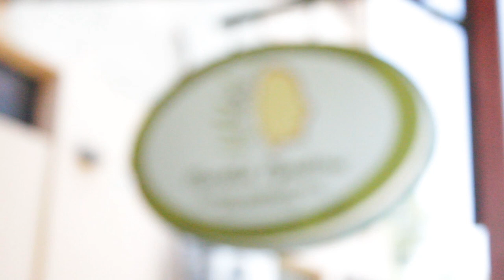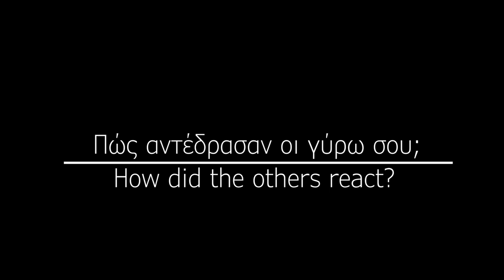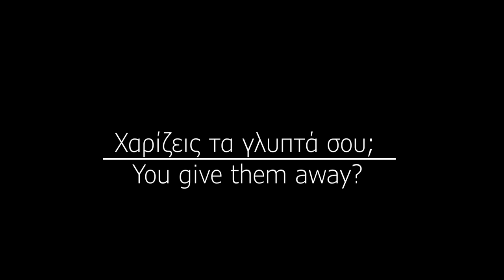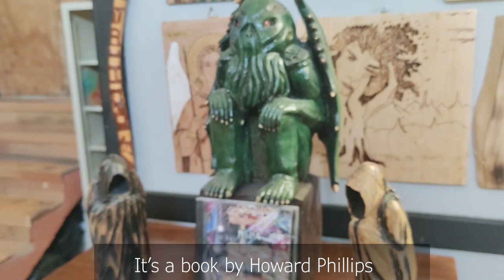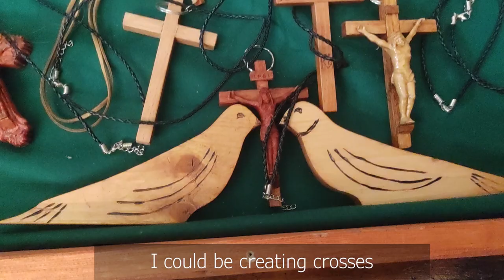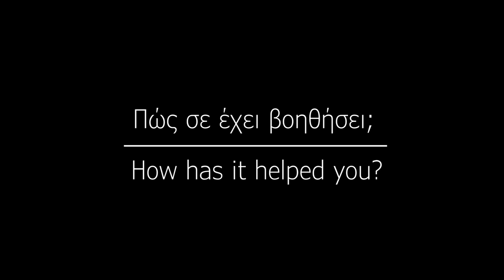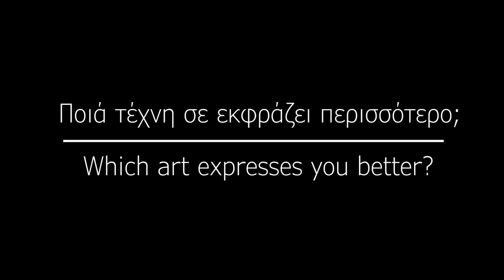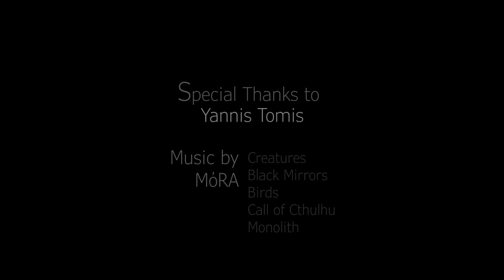Discovering the precious art of wood - Interview with Yannis Tomis.